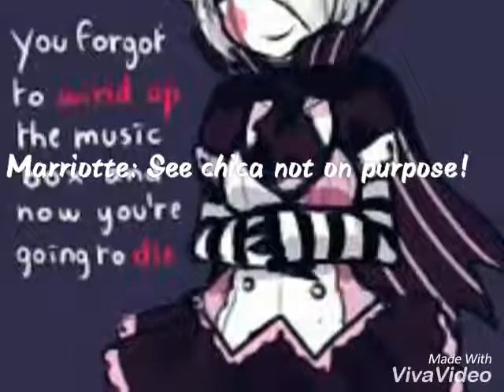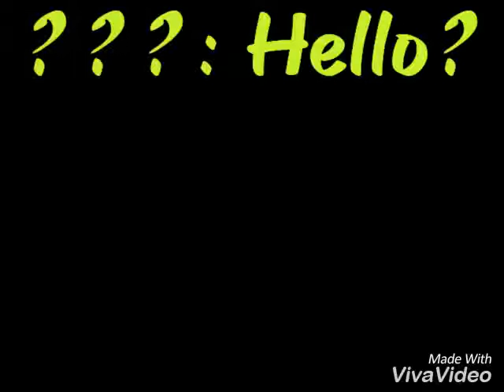Foxica seson 2 ep. 1!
Finally I'm in a slideshow X3